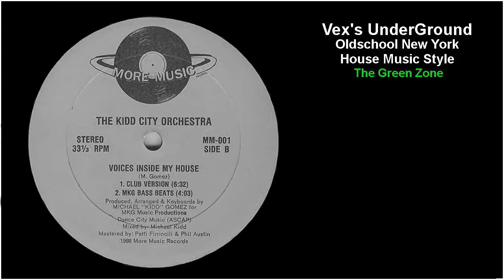The Kidd City Orchestra - Voices Inside My House (Club Version)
Michael Kidd Gomez As The Kidd City Orchestra - B1 1988 - Voices Inside My House (Club Version)

More Music Records ‎– MM-001
Mixed By – Michael Kidd
Producer, Arranged By, Keyboards – Michael "Kidd" Gomez
Written-By – M. Gomez
Mastered By – Patti Firrincili, Phil Austin

Produced, Arranged & Keyboards for MKG Music Productions.
Published by Dance City Music (ASCAP).
1988 More Music Records